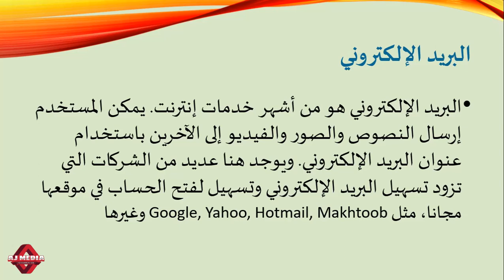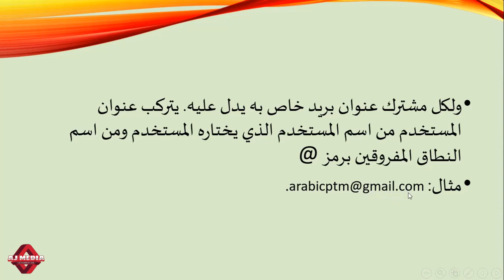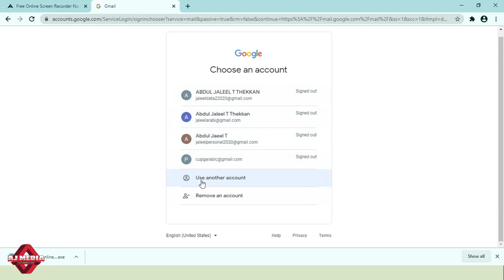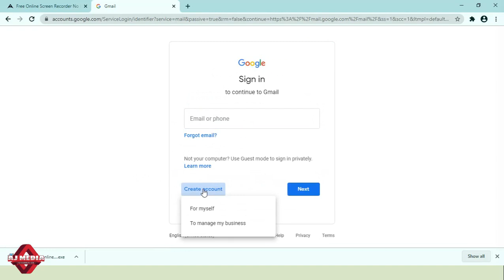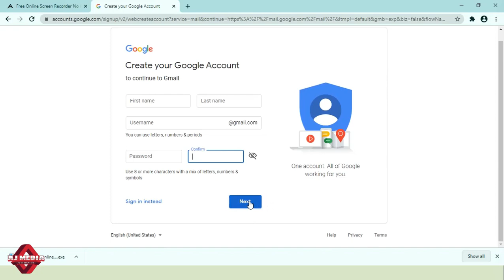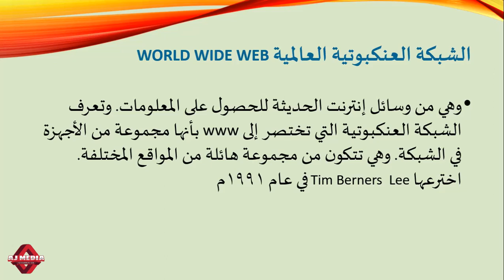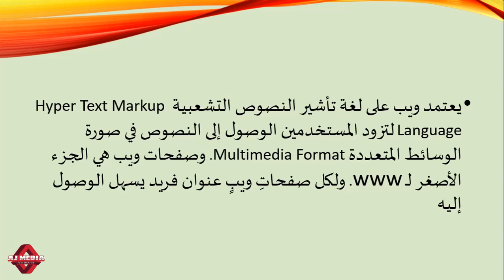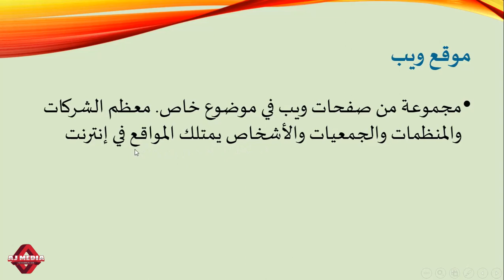Informatics in Arabic # Services of Internet # BA Arabic# Calicut University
Self Study Material for fifth Semester BA Arabic in the course Informatics in Arabic under University of Calicut.
This video describes the different services available in the Internet and the usage of these services